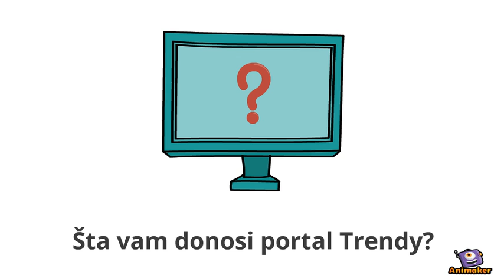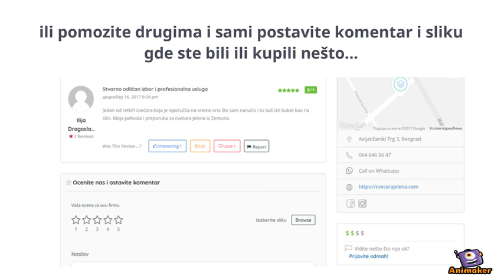Trendy portal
Animated Video created using Animaker Pronađite sve što vam treba brzo i lako u vašem gradu